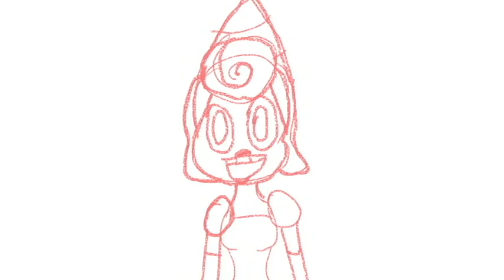When you're stuck in Isle 2 [ANIMATIC]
I'll never be able to fully animate this and all that jazz but yeah there it is. I'm still stuck on Isle 2 in Cuphead so I needed to draw out my frustrations. (as a side note if I had ever gotten to the part where they say "count to the funnest number" Grim would have shown up)

Audio: TAWOG: The Puppets